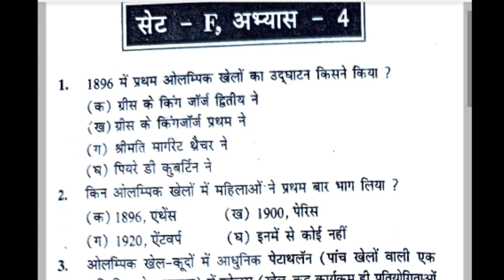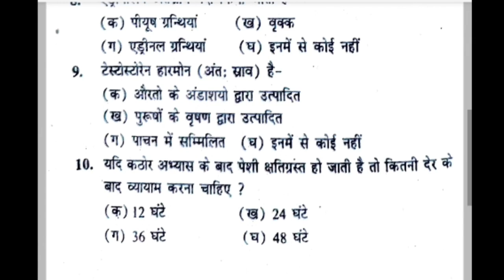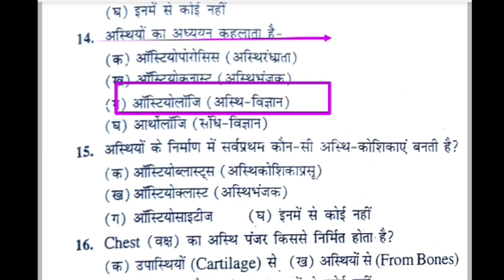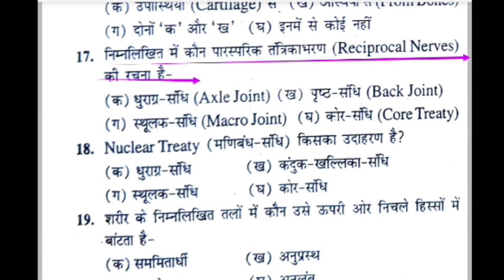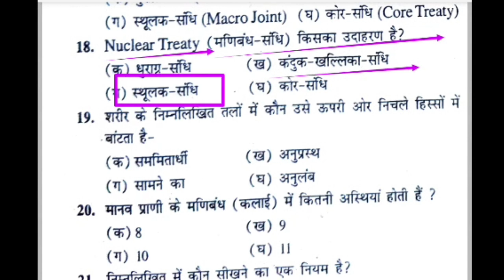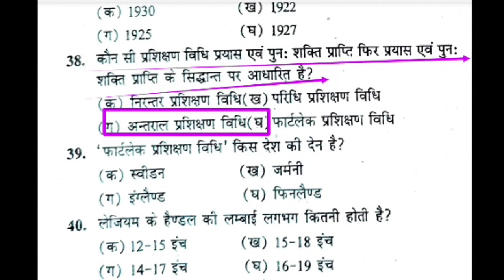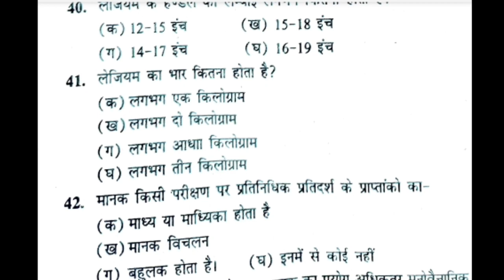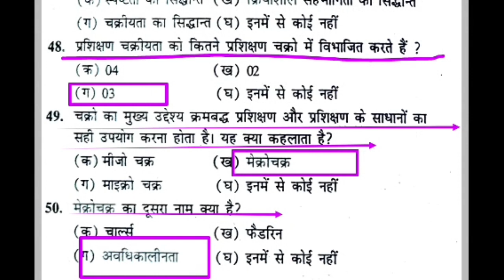Top 50 MCQ of Physical Education Revision Class/Physical Education MCQ Practice/MPSUPERTET/TGTPGT/Lt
Hi